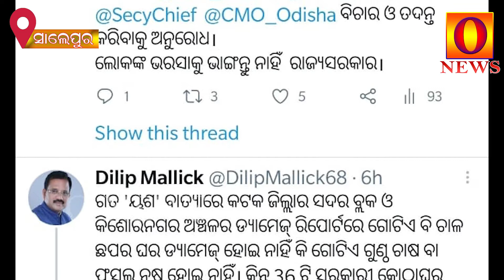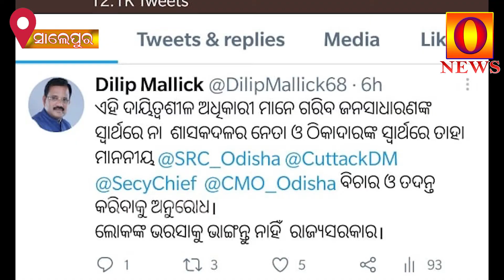Onewsodia ବାତ୍ୟା ୟସ କୁ ନେଇ କଟକ ଜିଲ୍ଲା ପ୍ରଶାସନିକରିପୋର୍ଟ ଉପରେ ବିଜେପି ନେତା ଦିଲ୍ଲୀପ ମଲ୍ଲିକଙ୍କ ପତିକ୍ରିୟ